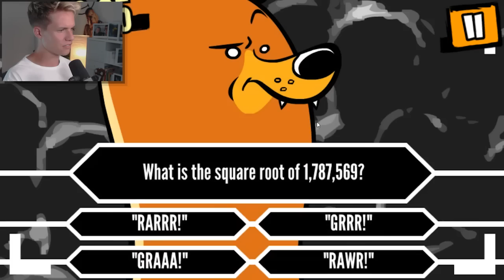MACH ES ... oder du stirbst!